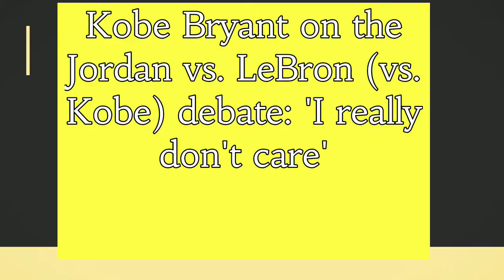Kobe Bryant on the Jordan vs. LeBron (vs. Kobe) debate: 'I really don't care'